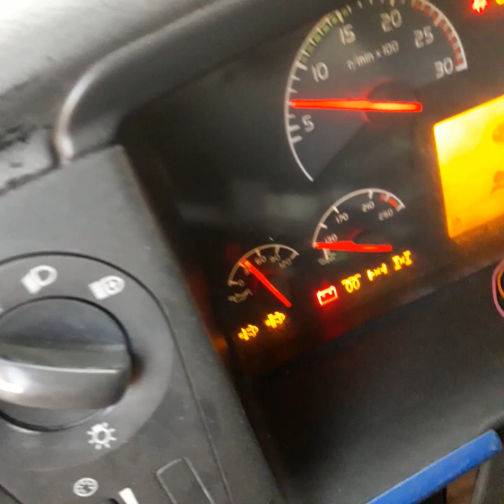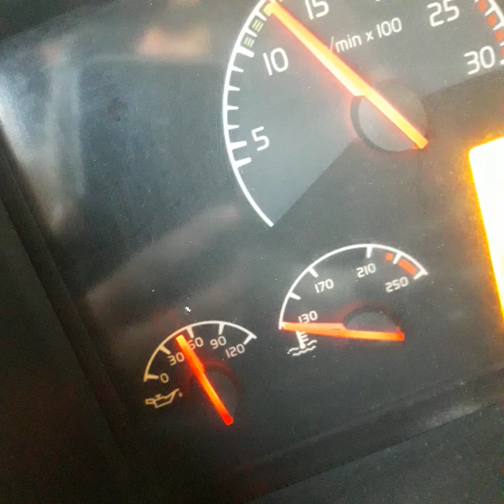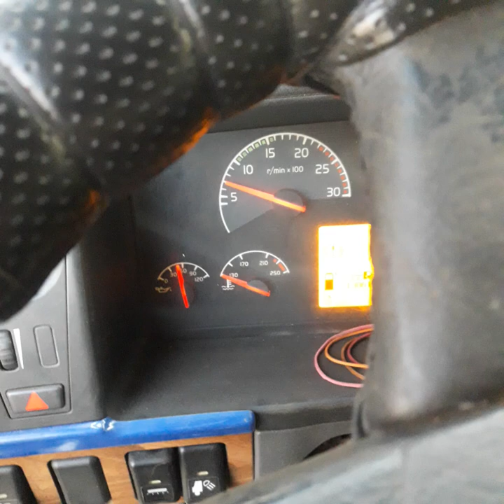Замена мотора с каменца 15 на детройт 12.7 финиш. 89286601399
видео обзор замена мотора с каменца 15 на детройт 12.7 без егр с завода. приношу извинения что видео прервалось . все основное что хотел показать показал. занимаемся заменой моторов устанавливаем каменцы 14 .и детройты . а также ремонтом и  продажей машин.